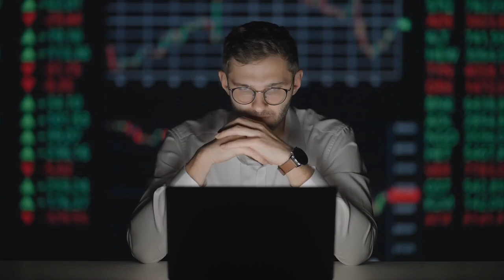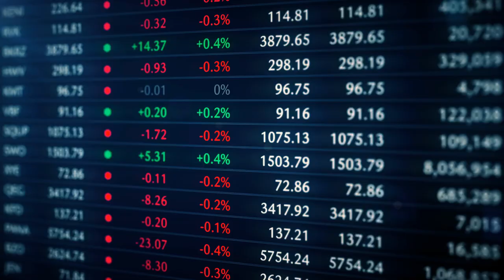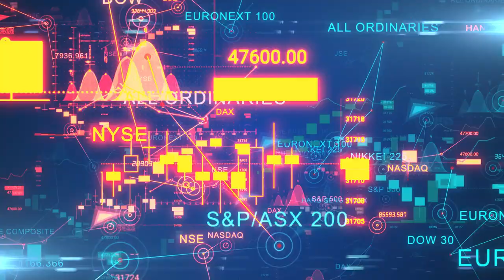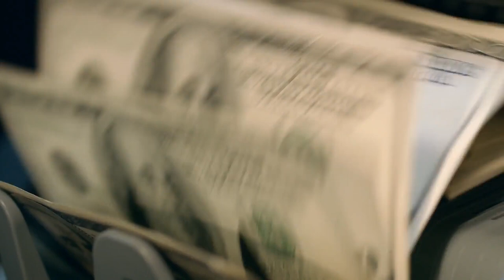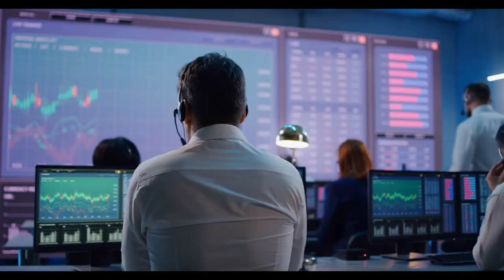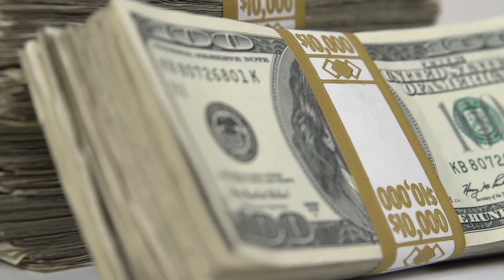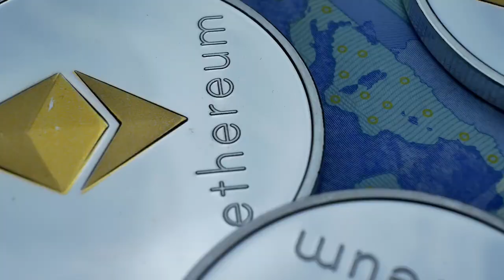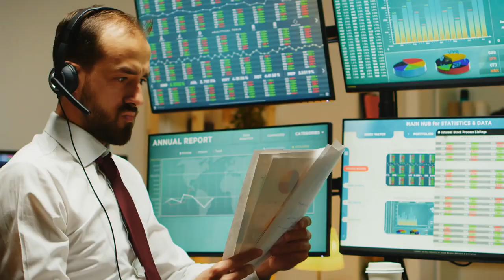AMC STOCK UPDATE: Watch Before Tomorrow. Things are going to get crazy for AMC Stock.